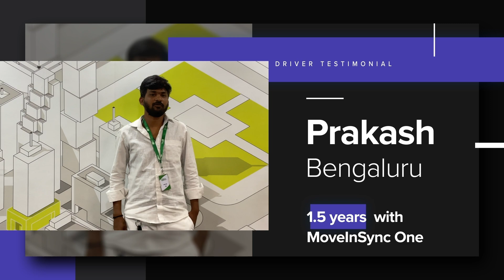Claimed ₹11,000 in TDS, Timely Payments and Life Insurance Too | MoveInSync ONE Driver Testimonial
MoveInSync ONE Driver Testimonial